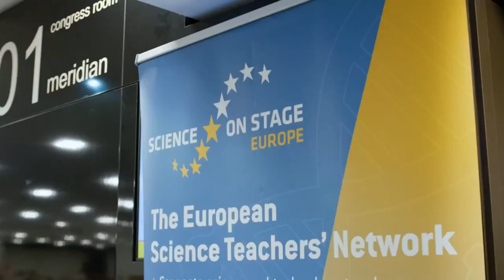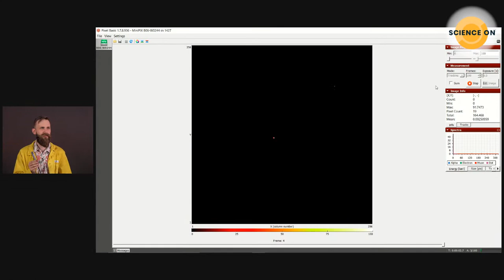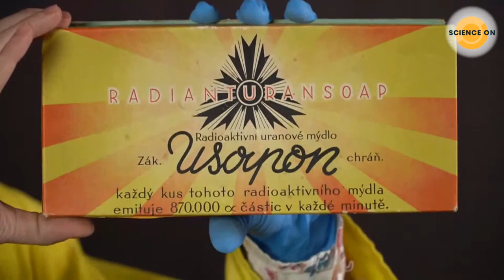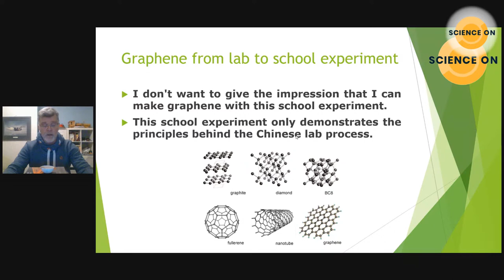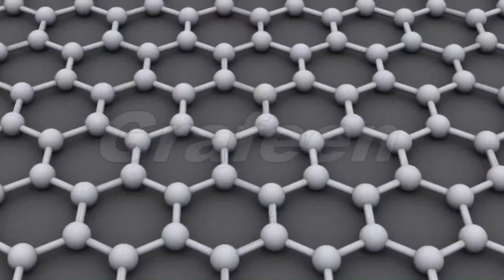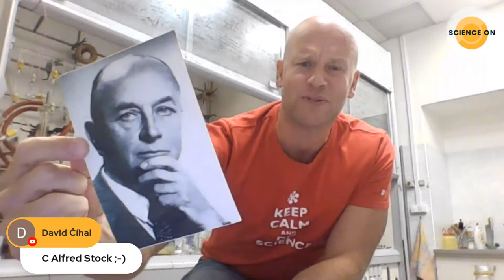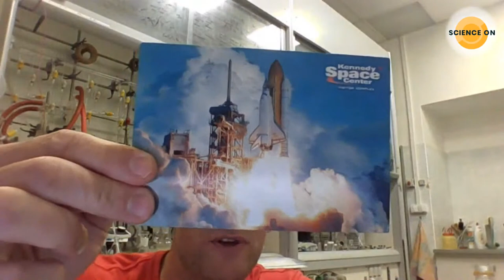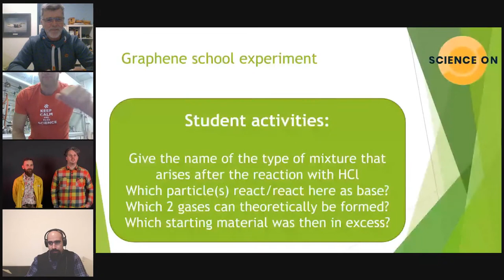Science ON - ELEMENT - Interactive broadcast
0:00 Introduction
4:10 Nasko Stamenov
25:19 Adam Blahák
42:27 Mark Bette
1:00:36 Michael Londesborough
1:24:36 Discussion

👉 Michael Londesborough (UK/CZ)- boran chemistry
👉 Mark Bette (NL) - graphene experiments
👉 Nasko Stamenov (BG) - copper experiments
👉 Adam Blahák (Science ON) - uranium radioactivity
👉 Moderate Oliver Velich (SK)
💛 JOIN - ENJOY